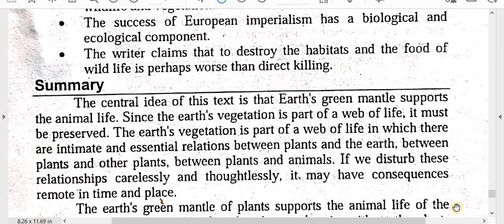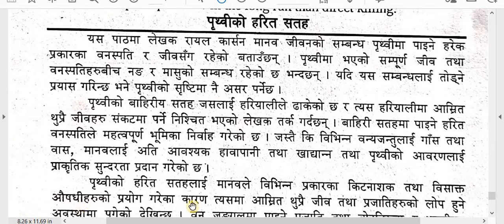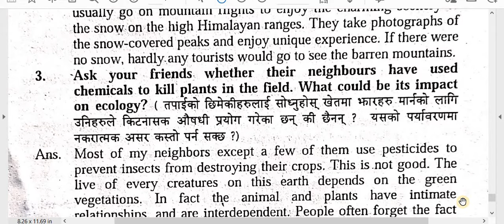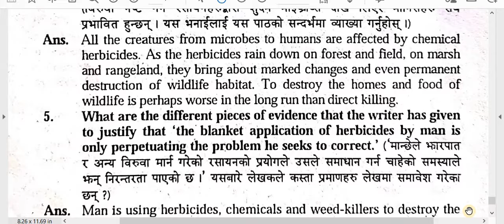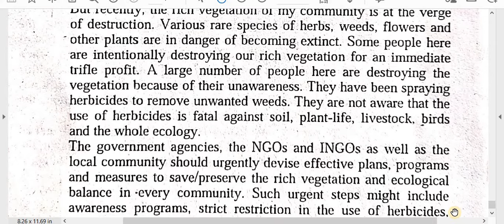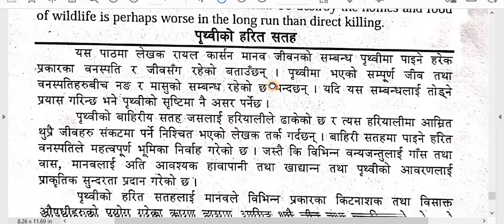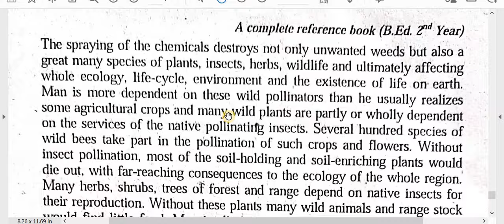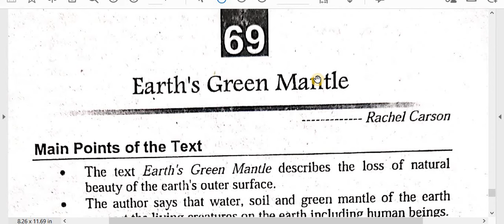69. Earth's Green Mantle /New Horizons /B.Ed. 2nd Year Note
Faculty and Year :B.Ed.  2nd Year
Subject  : Readings for the New Horizons
Unit : 11. Science and Technology
Lesson: 69. Earth's Green Mantle
Video : Note

Here is Note of Major English -Readings for New Horizons, for practice of  B.Ed. 2nd Year.  This is also helpful for board exam practice. You have to keep practice until you feel easy every topic. Self study is very important in student life. You can study smart and fast. These types of study method help in future study also. These all points are very important so try to remember and keep study.